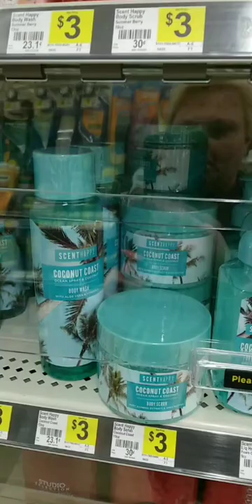NEW AT DG!! SCENT HAPPY! 🛁🧴$3 BODYCARE & $1 BATH BOMBS ⭐🧴 I GOT 2 watch for my upcoming review!